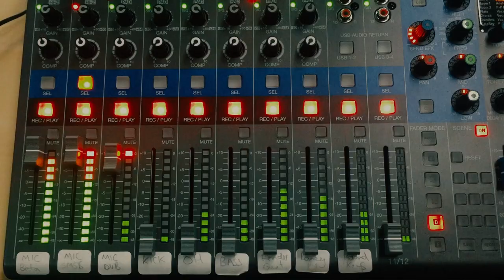Tuned in Film 1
Tuned In is a community music project based in the London Borough of Merton. Core to our project is our weekly musical jams that take place in Merton Arts Space at Wimbledon Library. This YouTube channel is being set up to publicise archival recordings and footage of these sessions that have involved esteemed musicians including Jah Wobble and Jon Klein.